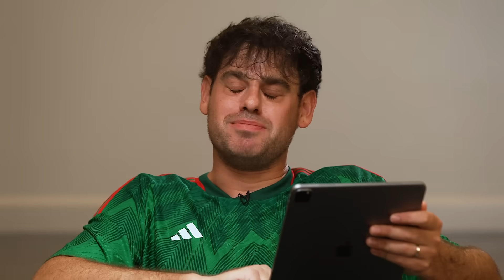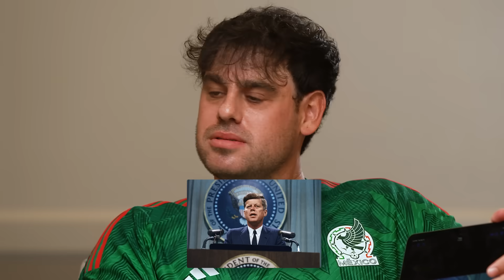Canelo Alvarez Answers Questions He's Never Been Asked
Lucas Brody, one half of the Broadcast Boys, sits down with your favorite Athletes and Creators to ask them questions they have NEVER been asked before.